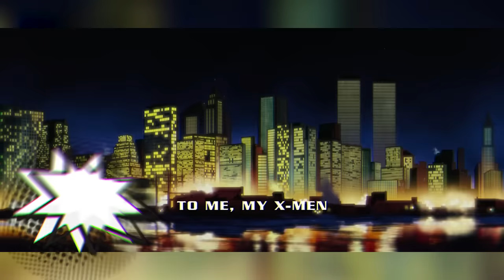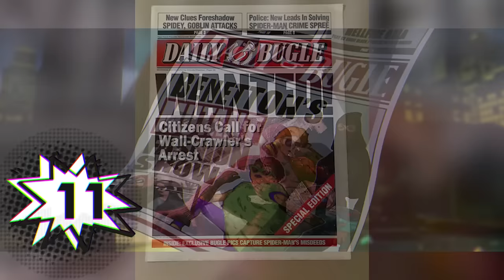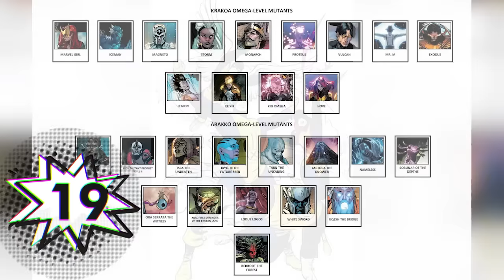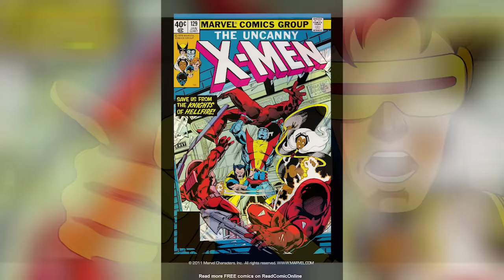X-Men 97 : 42 Cosas que NO Viste de los Capítulos 1 y 2 - X-Men 97 Marvel Animation -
Descubre 42 cosas que quizás no viste de los capítulos 1 y 2 de X-Men 97 con su nostálgico y espectacular estreno continuando con la serie de los noventas que nos dejó con una trágica pérdida. Algo donde hablamos de todos los detalles, easter eggs y curiosidades que vimos en el impresionante regreso de los mutantes Wolverine, Cíclope, Tormenta y Jean Grey entre muchos otros más en esta nueva serie de Marvel Animation.

¿Cuál fue tu curiosidad favorita de estos capítulos? Aquí un video que seguramente te interesará: TODO Lo Que DEBES SABER Antes de Ver X-MEN 97– Marvel Animation Algo donde te contamos todos los detalles y curiosidades sobre los capítulos 1 y 2 de la recién estrenada serie X-Men 97 trayéndonos de nuevo a nuestros mutante favoritos.